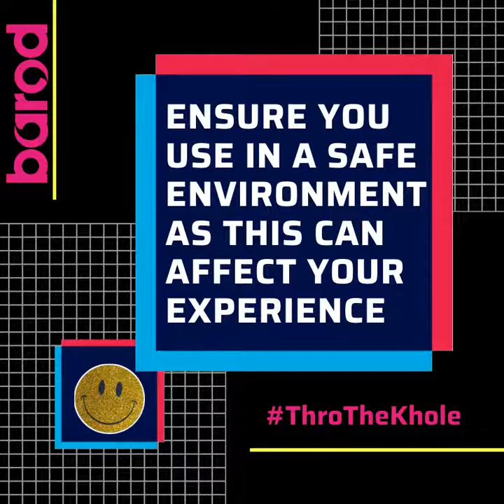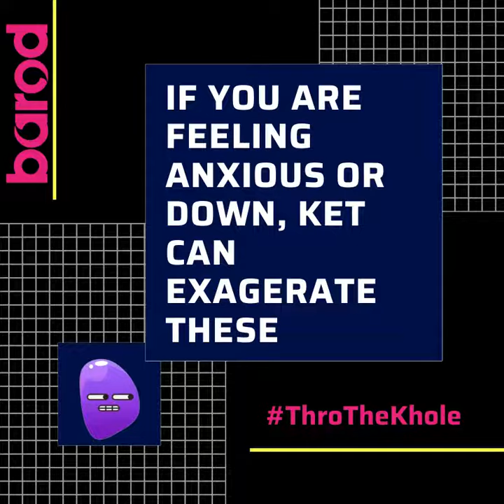Ketamine - Top 10 Harm Reduction Tips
'Through the K-Hole' campaign aims to raise awareness of ketamine use and provide vital harm reduction tips to those who use, or intend to use the drug.